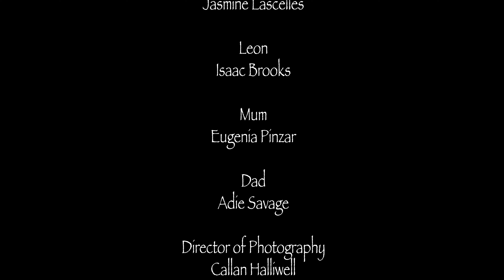My Parents Didn't Come Home | Short Film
A young teen has a strange encounter with his parents when they return home earlier than expected.

Starring:
Isaac Brooks
Eugenia Pinzar
Adie Savage

Big thanks to all cast & crew for making this film happen!